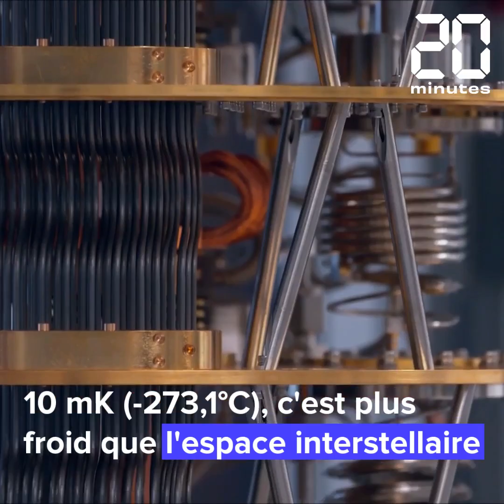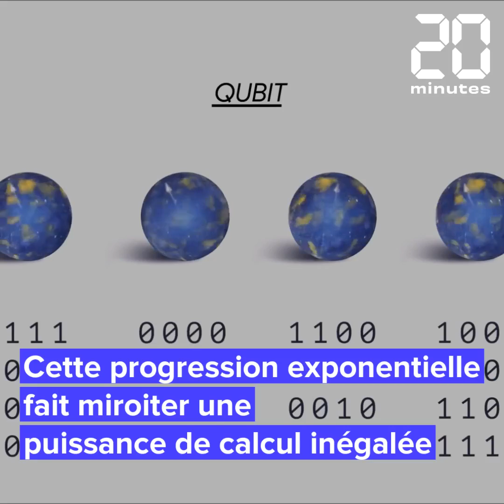A la rencontre de l'ordinateur quantique de Google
La course à la révolution de ordinateur quantique est engagée. S'il reste d'énormes challenges, Google espère passer un cap crucial d'ici deux ans. Reportage à son campus quantique, à Santa Barbara.